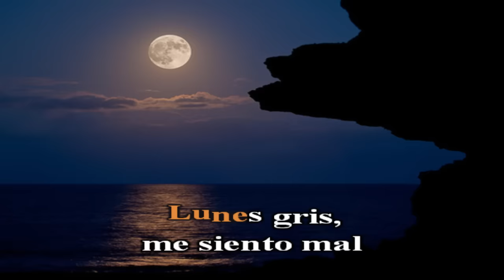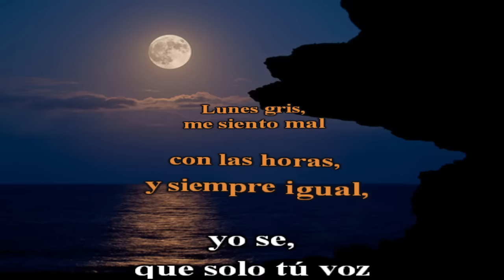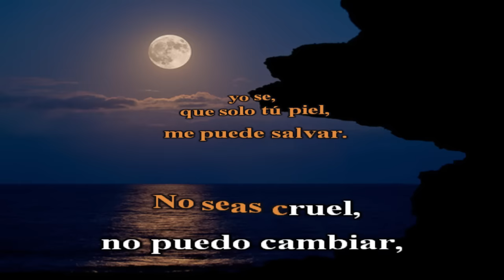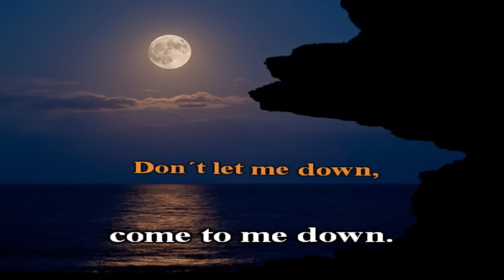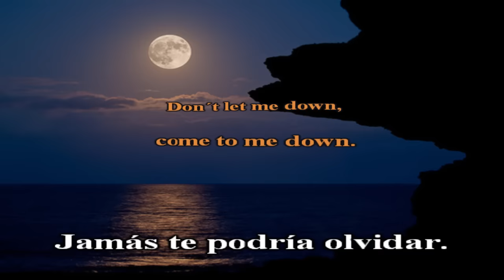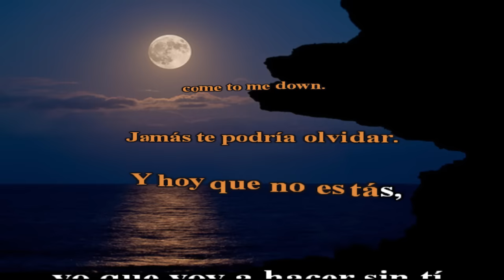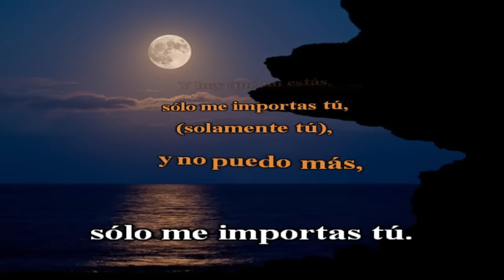Enrique Iglesias - Solo Me Importas Tú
Lunes gris,
me siento mal
con las horas,
y siempre igual
yo sé
que solo tu voz
me salvará.
Las calles brillan
de oro y sol
en mi ventana
el mundo exterior
todo es gris,
me siento frio,
que solo estoy.

Ten compasión,
perdóname ya,
no quise ver la verdad.
Y hoy que no estás,
sólo me importas tú,
(solamente tú),
y no puedo más,
(solamente tú),
solamente tú.

Sin dormir,
mejor soñar,
después me rio,
por no llorar,
yo sé,
que solo tu piel,
me puede salvar.
No seas cruel,
no puedo cambiar,
jamás te podría olvidar.

(solamente tú),
(solamente tú),
solamente tú.
Don't let me down,
come to me down.

yo que voy a hacer sin ti,
(solamente tú),
(solamente tú),
solamente tú.
(solamente tú),
(solamente tú),
solamente tú.